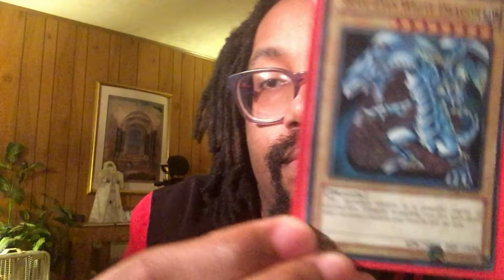(MUST WATCH) "BLACK PEOPLE AND ANIME"- RDCworld1- REACTION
My 1st ever reaction video, and its to RDCworld1 own 'Black Peopleand Anime. With a surprise at the end, MUST WATCH, DONT MISS IT!!!

Make sure you watch the ORIGINAL video before seeing my reaction. Ido not own any properties of this video.